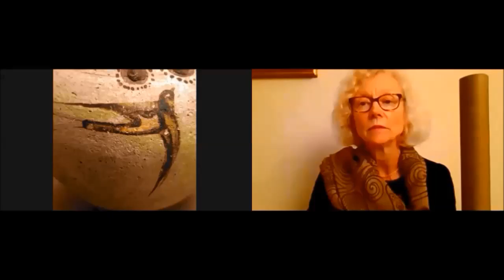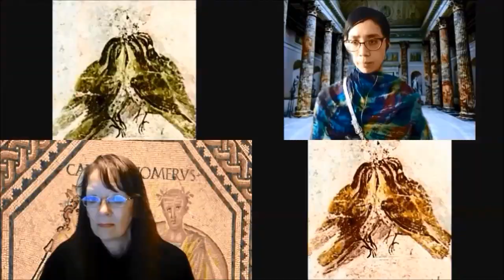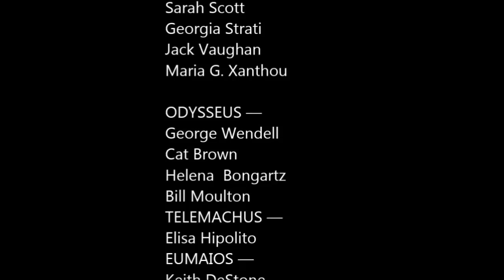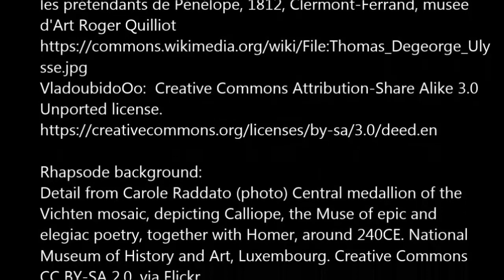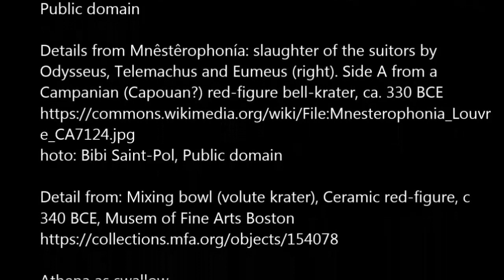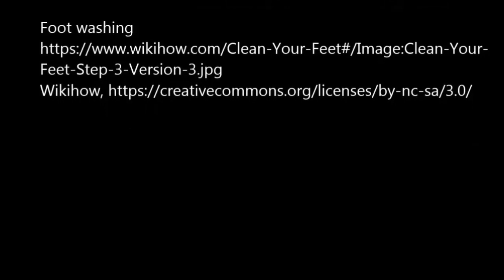Odyssey 'Round the World: Rhapsody 22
A performance of Rhapsody 22 of the Odyssey by members of the Kosmos Society, an international online community for Classical studies. Those taking part in the recordings are in Argentina, Australia, Canada, Greece, Lebanon, Poland, Switzerland, UK, and across the USA, reading in English, French, Ancient Greek, Modern Greek, Russian, Spanish, and Ukranian.

CAST:

RHAPSODES — Claudie Cox, Hélène Emeriaud, Oleksandr Gerasimov, Pei He, Ian Joseph, Anton Kostichev, Astrid Melhado, Eleni Ninika, Helene Poulakou, Celia Prescott Decie, Maria Eugenia Romero, Sarah Scott, Georgia Strati, Jack Vaughan, Maria G. Xanthou

ODYSSEUS — George Wendell, Cat Brown, Helena Bongartz, Bill Moulton
TELEMACHUS — Elisa Hipolito
EUMAIOS — Keith DeStone
PHILOITIOS — Marjorie Franklin
ATHENA — Janet M. Ozsolak
EURYKLEIA — Jacqui Donlon

EURYMAKHOS — Kelly Lambert
AGELAOS — Tania Whight
MELANTHIOS — Marjorie Franklin
LEOIDES — Janet M. Ozsolak

PHEMIOS — Celia Prescott Decie
MEDON — Marjorie Franklin

SUITORS — Claudie Cox, Maša Ćulumović, Hélène Emeriaud, Oleksandr Gerasimov, Ian Joseph, Anton Kostichev, Astrid Melhado, Eleni Ninika, Janet M. Ozsolak, Helene Poulakou, Maria Eugenia Romero, Sarah Scott, Georgia Strati, Jack Vaughan

MAIDSERVANTS — Pei He, Astrid Melhado
WOMEN OF THE HOUSE — Maša Ćulumović, Sarah Scott

Directed by Sarah Scott

TRANSLATIONS:

ENGLISH: Translated by Samuel Butler. Revised by Soo-Young Kim, Kelly McCray, Gregory Nagy, and Timothy Power. 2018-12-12. Center for Hellenic Studies

FRENCH: Translation by Charles-René-Marie Leconte de L'Isle. Homer: L'Odyssée. 1868. Lemerre. Public domain.

ANCIENT GREEK: Homer. The Odyssey with an English Translation by A.T. Murray, PH.D. in two volumes. Cambridge, MA., Harvard University Press; London, William Heinemann, Ltd. 1919.

MODERN GREEK: Συγγραφέας: Όμηρος Μετάφραση: Ζήσιμος Σιδέρης (Zisimos Sideris)
Ομήρου Οδύσσεια. Έκδοση: Οργανισμός Εκδόσεως Διδακτικών Βιβλίων (πηγή) 1978

RUSSIAN: Translation by V. Zukovsy, ed. Saint Petersburg, 1869, no copyright.

SPANISH: Marta Alesso, University of La Pampa. Odisea de Homero. Traducción y notas de Marta Alesso. Canto 22.

UKRANIAN: Translation by Borys Ten (Mykola Khomychevkyi 1897–1983), 1968.